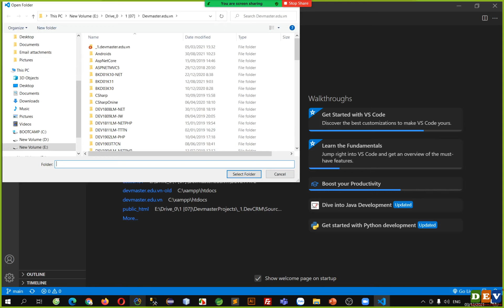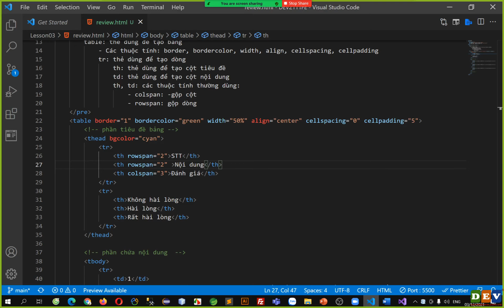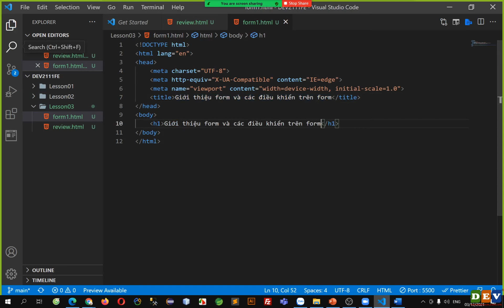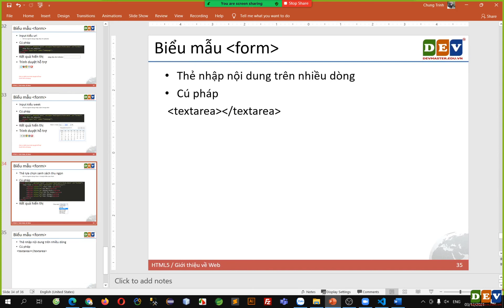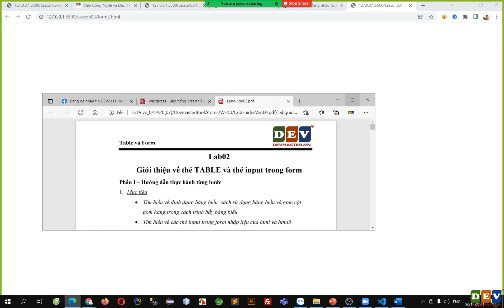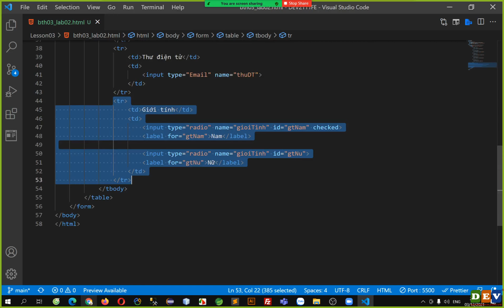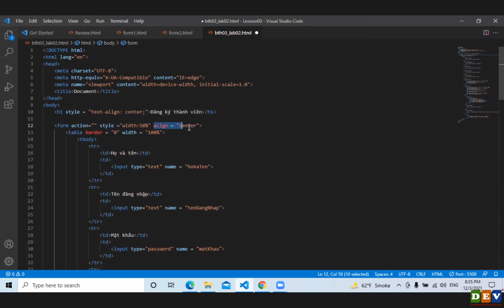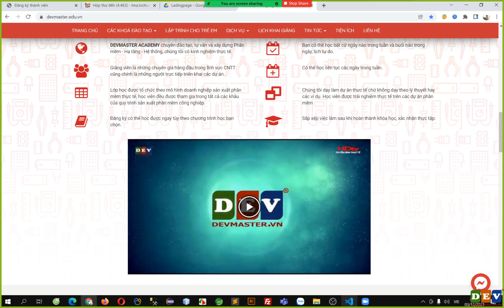Devmaster - Lập trình frontend reactjs - 03 -DEV2111FE